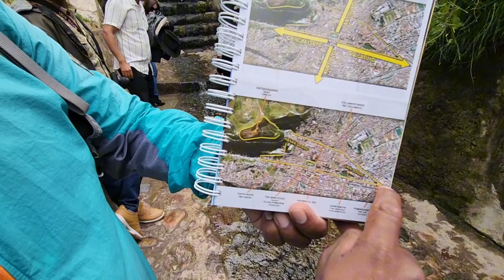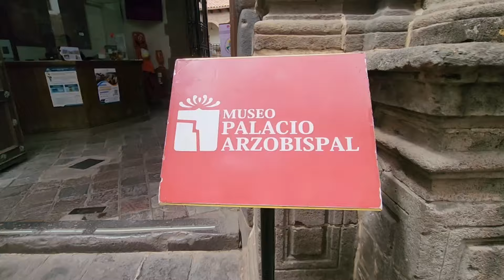🇵🇪 CUSCO PERU que hacer en cusco 🇵🇪 City Tour free GRATIS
BUENAS BUENAS.

Si llegamos a un nuevo pais, Perú.

Les mostraremos la ciudad por excelencia de viajeros y turistas CUSCO.

Una de las ciudades mas visitadas de sudamerica por extranjeros de todo el mundo.

 La ciudad INCA por excelencia.

Visitaremos los distintos lugares y destinos de manera gratuita ya que aca cobran todo hasta para entrar a la gran mayoria de sus iglesias.

 Un City Tour free.

No estaremos solos sino que tuvimos la suerte de que Fredy un guia local nos muestre y explique cada lugar visitado con una breve reseña de su historia.

 Llegamos al PERU y veran en este video lo que vimos.

Vivimos viajando y trabajando en el camino.

Fredy gracias hermano.

Saludos 👋👋👋 !